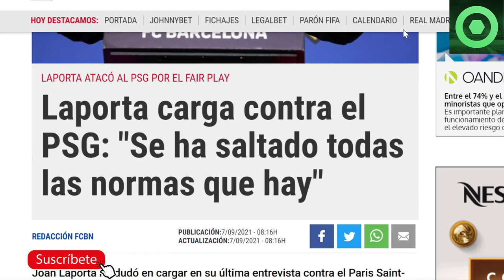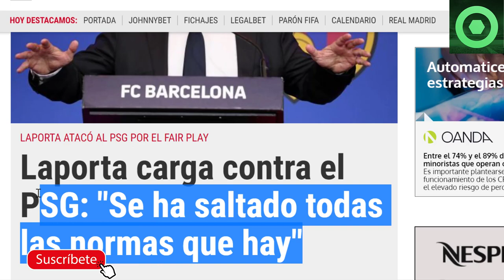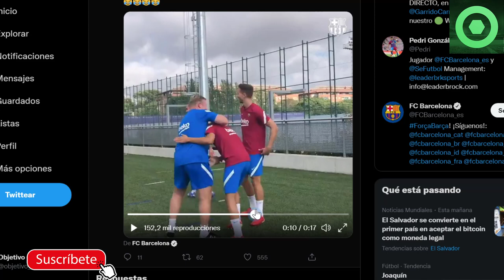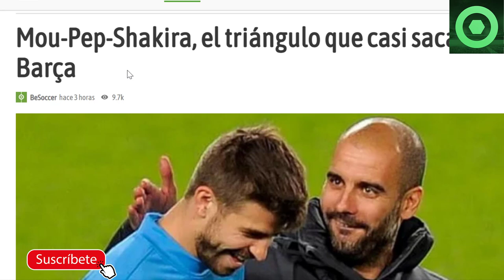🟥🔥¡B00M! LAPORTA REVIENTA y ARREMETE contra el PSG 😱 MARAVILLOSA NOTICIA de PEDRI 🟥 PIQUÉ SORPRENDE🔴